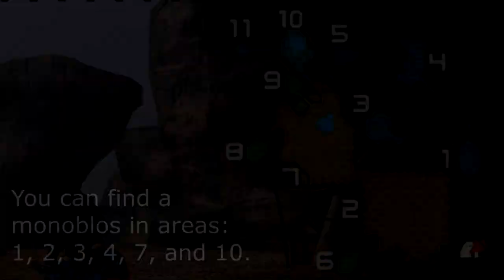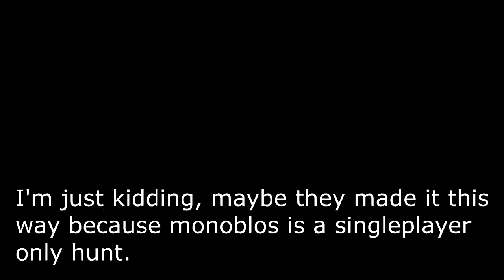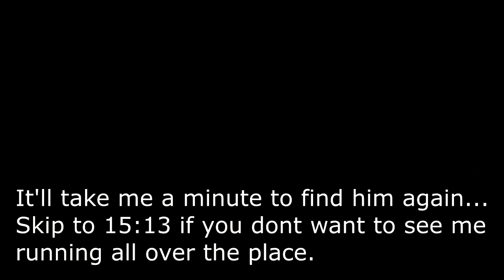[MHFU] Monoblos and White Monoblos (7★ Village) vs Greatsword (Urgent Quest)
Two horns. Two monsters.
「Secret Request: 2 Monoblos!」

You can read about White Monoblos' lore from BannedLagiacrus on Twitter;

Items, Equipment, Food: 0:00
Monoblos Locations: 0:36
Quest Start!: 0:50
White Monoblos: 1:11
Monoblos Charges in: 4:04
White Monoblos leaves: 7:05
Area Change 1: 10:13
Area Change 2: 12:51
Monoblos Dies: 13:35
White Monoblos Part 2: 15:18
Quest Clear! 19:52
Post Quest Info: 20:27